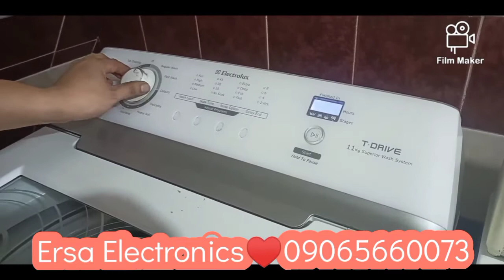REPAIR ELECTROLUX AWM, NO POWER, PINALALAMOVE NI CLIENT.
🔸Refrigerators/ Chiller/ Chestype Freezer/ Washing Machine General Cleaning and repair/ All Electronics repairs/ All Aircon services.

FOR QUOTATIONS, BOOKINGS & INQUIRIES
☎ Cellphone:
🏡Location: Nova Q.c.
Ersa Electronics .👍
We accept the challenge.💥
We care.. ♥️♥️♥️